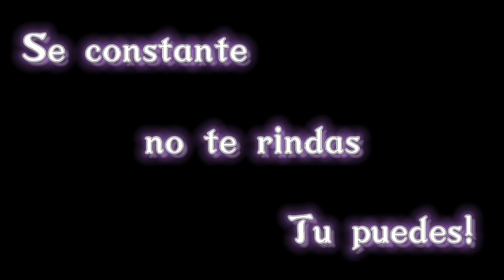Como perdí 10KG en 1MES| Hice el reto de 2 semanas CHLOE TING| Mi GLOW UP 2022 - Cap. 2| Arlessy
Hola chiquis! estoy super feliz porque en este mes de enero he logrado bajar 10 kilos, es la primera vez en mi vida que sigo una dieta por 4 semanas seguidas 💕 y en este video te cuento todo lo que hice, tambien hago una comparacion de 2 semanas haciendo ejercicio y 2 semanas sin ejercicio ya que por 2 semanas me enferme y estaba en cama, asi que por aqui veran que tanto bajo en 2 semanas con y sin ejercicio espero que lo disfruten ✨.

Los quiero muchisimooooo gracias por todo el apoyo que me han dado en mi anterior video! los adoro! ❤